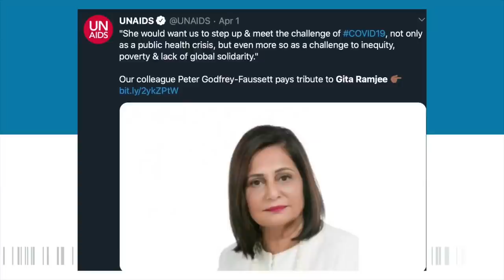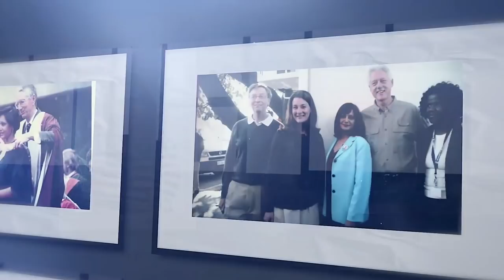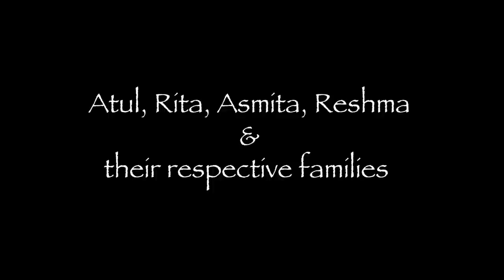Gita Ramjee 1956 - 2020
​​Today we mark the 13th day of Gita’s passing. As we are living in a new world where families can’t be together, to pray and support each other, we are finding new ways to grieve and find solace.
​​This tribute to Gita, will, we hope bring comfort to all and bring family and friends across the globe, in unison, as we pray for Gita’s soul and remember her.